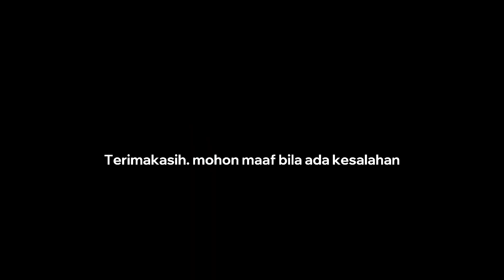Tol cisumdawu pasca gempa, aman bisa di lalui pengendara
Jalan tol cisundawu
Tol cisumdawu
Underpass
Bridge
Tol cisumdawu
Cisumdawu
Sumedang
Cileunyi
Cimalaka
Ujungjaya
Conggeang
Mainroad
Jalan tol cisumdawu terkini
Proyek tol cisumdawu

Sangat berarti buat channel ini